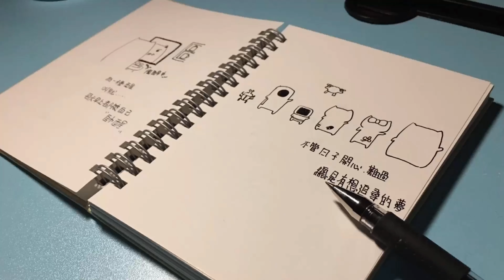[藍迪愛飛翔(4K)#76]台南。安平。漁光島藝術節